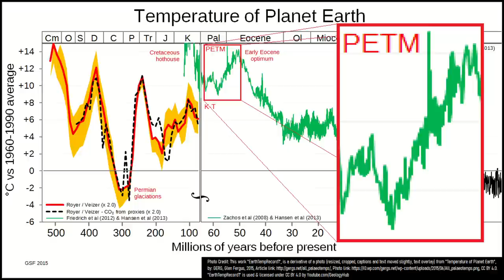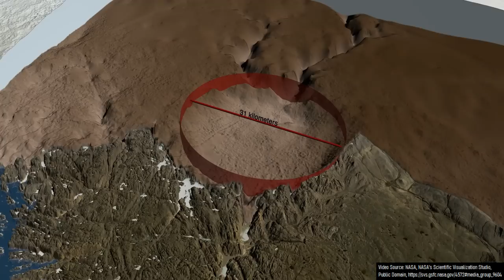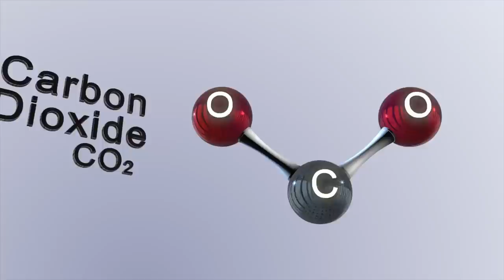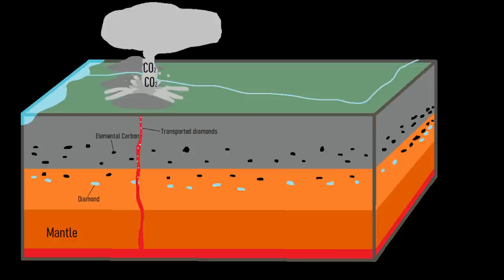How Diamonds Caused Earth's Most Extreme Temperatures in 100 Million Years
Approximately 56 million years, temperatures around the globe quickly spiked by approximately 14 degrees Fahrenheit, causing Earth to produce its most extreme climate in the last 100 million years. While it was initially thought that an impact event in Greenland or possibly a flood basalt might have caused this event which is known as the Paleocene-Eocene thermal maximum, the cause was instead related to the rapid placement of millions of diamonds. This unusual eruption sequence occurred in what is now modern Canada's Northwest Territories.

Thumbnail Photo Credit: Larsen, J. F., Alaska Volcano Observatory / University of Alaska Fairbanks, Geophysical Institute, This image was then flipped horizontally, overlaid by text, and then overlaid with GeologyHub made graphics (the image border and the GeologyHub logo).

Sources/Citations:
[2] Van der Boon, A., Kuiper, K. F., van der Ploeg, R., Cramwinckel, M. J., Honarmand, M., Sluijs, A., and Krijgsman, W.: Exploring a link between the Middle Eocene Climatic Optimum and Neotethys continental arc flare-up, Clim. Past, 17, 229–239, 2021.
[3] Patterson, M. V., and Francis, D. (2013) Kimberlite eruptions as triggers for early Cenozoic hyperthermals, Geochem. Geophys. Geosys., 14, 448– 456, doi:10.1002/ggge.20054.

0:00 A Scientific Mystery
0:22 Temperature Extremes
1:23 Paleocene-Eocene Thermal Maximum
4:00 Kimberlite Eruption
4:50 Conclusion